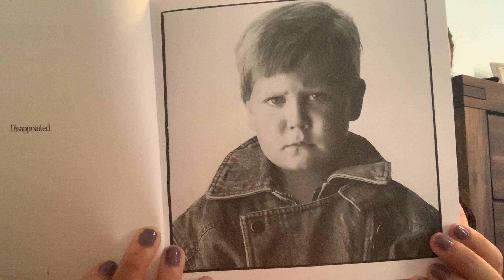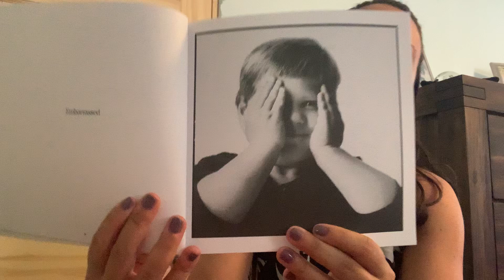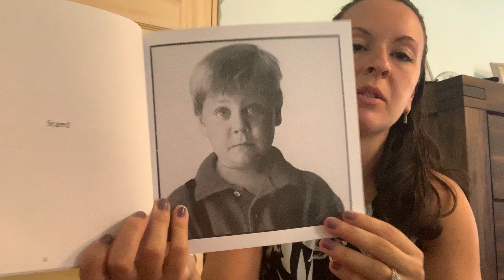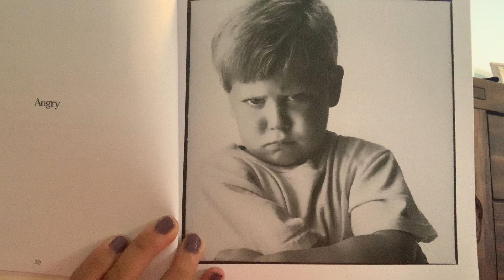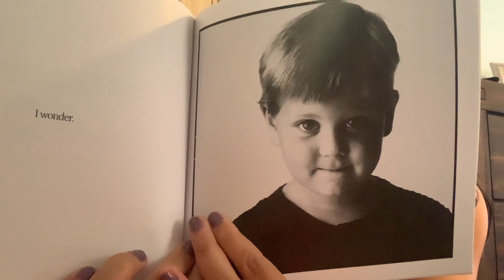9/29 On Monday When it Rained